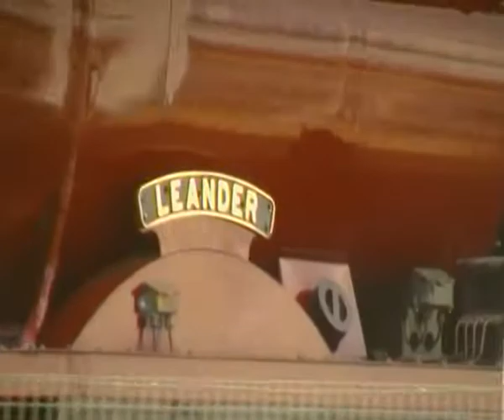8thApr13 Galatea lite test run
I just got there in time to see Galatea set of to Hellifield on a light test run, first clip is from 2 weeks ago as it backed down to UDGL for second attempt which was also abandoned, rest is setting off today.